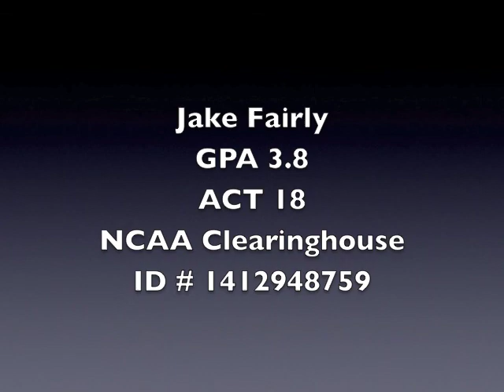Junior Year Highlights for Quarterback Jake Fairly Main